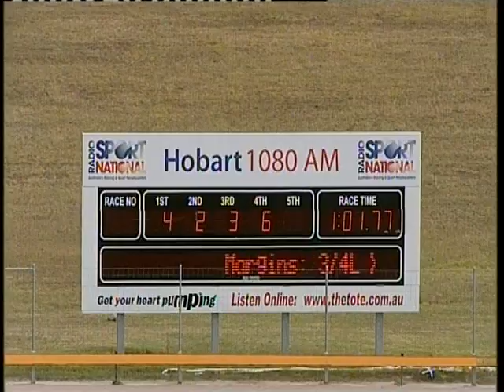20-2-12-T-Hobart-Trial 2.mp4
Thoroughbreds 20-2-12 Hobart